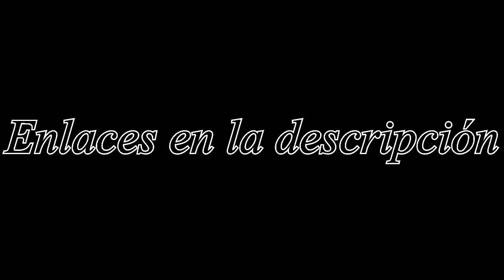Cortos de Alexelcapo 7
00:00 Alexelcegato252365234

00:50 Los testículos de Alex

01:08 El héroe de Dying Light

01:27 Señoras que invocan a Leviatán

02:05 Susto en The Last Of Us

02:14 El oso explosivo